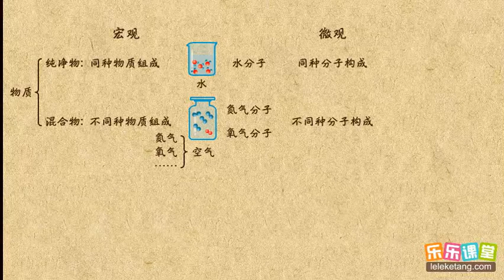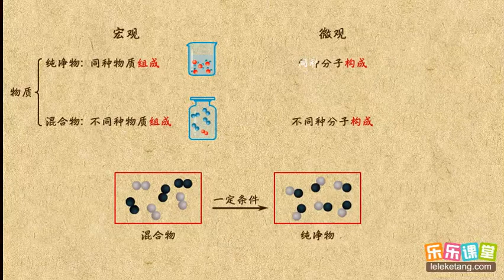04用分子的观点解释物质的组成 物质构成的奥秘 初中化学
04用分子的观点解释物质的组成  物质构成的奥秘  初中化学